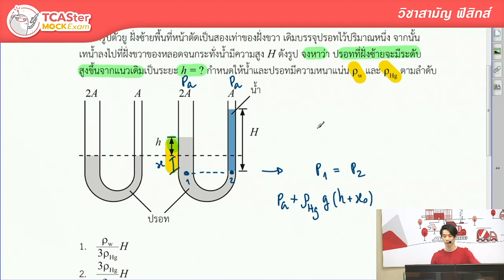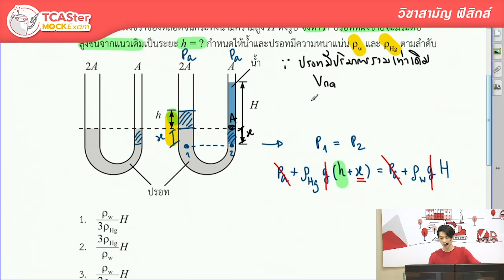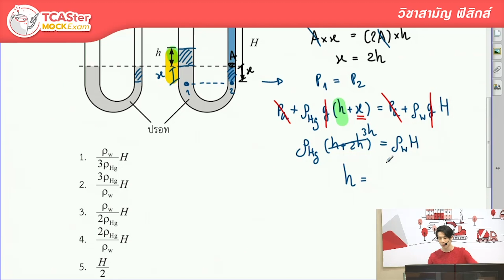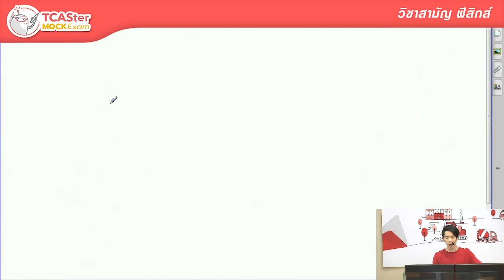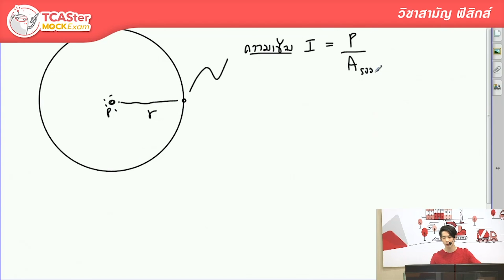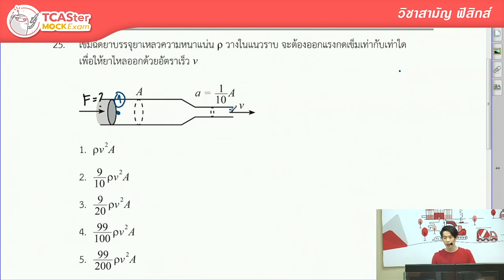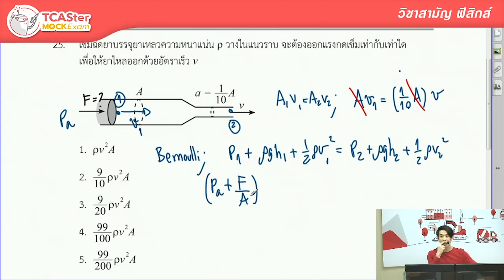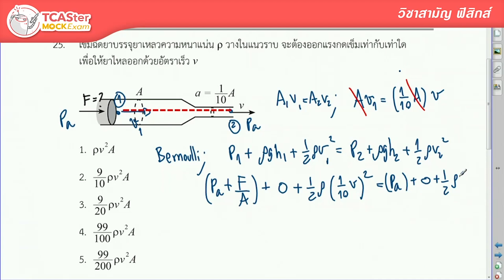3 ข้อยาก ฟิสิกส์ - วิชาสามัญ TCAS62 ที่ผิดกันเยอะสุด | ข้อสอบ TCASter Mock Exam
ข้อสอบ วิชาสามัญ ฟิสิกส์ ปี62 ที่น้องๆผิดเยอะมากที่สุด!!! ในการสอบ TCASter Mock Exam 62

   พร้อมเฉลยข้อสอบและเทคนิคการทำข้อสอบขั้นเทพจากพี่เกรท ออนดีมานด์
เพื่อเตรียมความพร้อมก่อนสอบเข้ามหาลัย ของน้องๆ Dek63 พี่ๆ ออนดีมานด์เป็นกำลังใจให้น้องๆทุกคนนะครับ

   ทดลองเรียนคอร์สออนไลน์ ในระบบ Learn Anywhere ฟรี!!